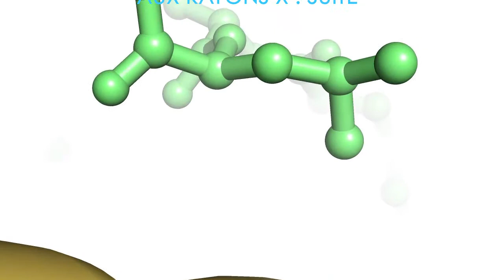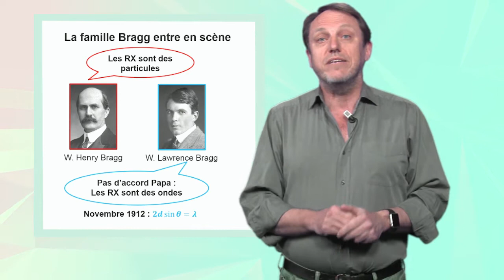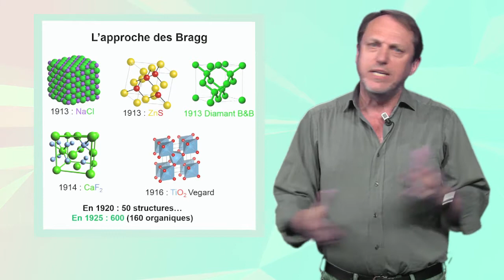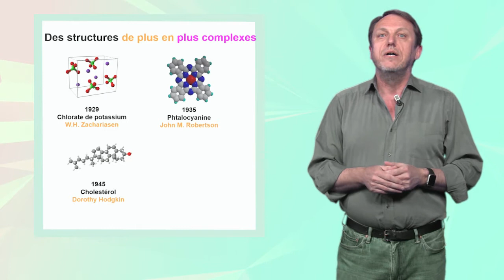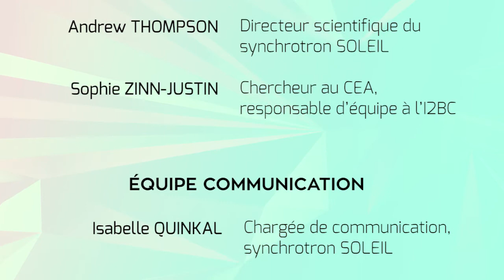1.2 Histoire de la cristallographie aux rayons X : suite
Pour en savoir encore plus sur l'histoire de la cristallographie, vous pouvez aussi suivre cette autre vidéo de Sylvain Ravy :

Les chapitres de cette vidéo :
0:00 Jingle
0:14 La loi de Bragg
2:00 Les premières structures par essai-erreur
3:00 La transformée de Fourier
5:00 les structures ab initio
5:57 L'arrivée des biologistes